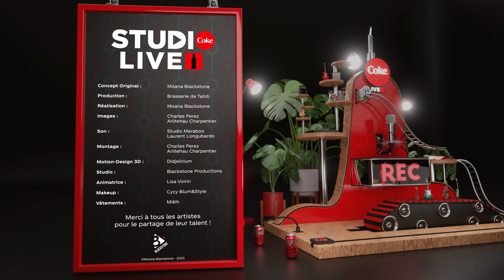Coke Studio Live, le mag du 7 octobre